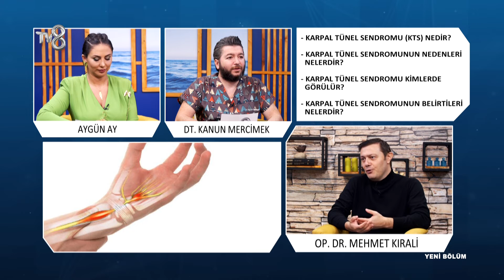Karpal Tünel Sendromunun Nedenleri? | Op. Dr. Mehmet Kırali | 8'de Sağlık